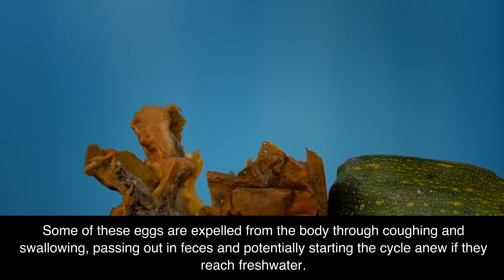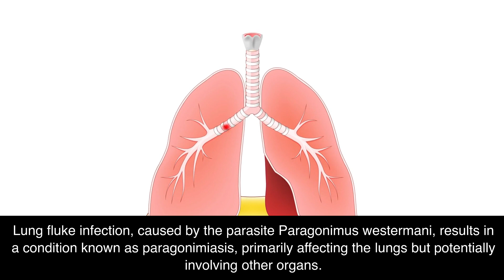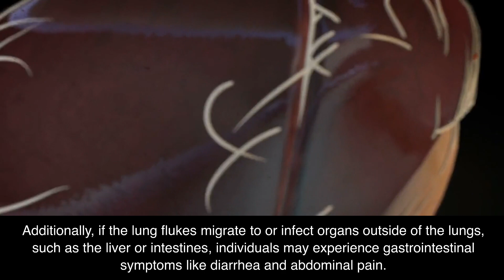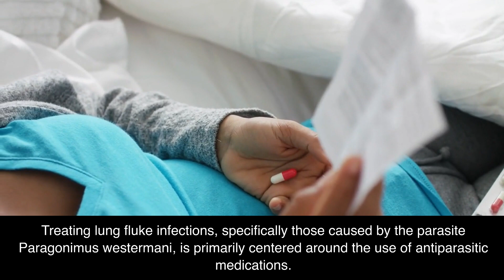Lung flukes Information (🔬Tier.4 Infectious Disease)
Lung fluke, Paragonimus westermani, is a parasite causing paragonimiasis, usually contracted by eating raw freshwater crustaceans. It primarily affects the lungs, leading to coughing and chest pain.